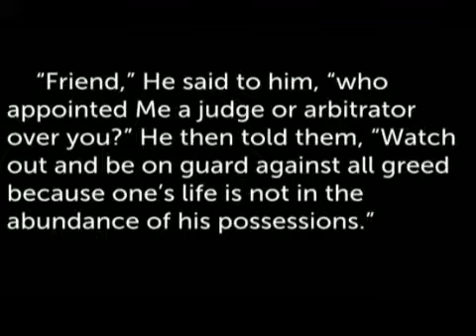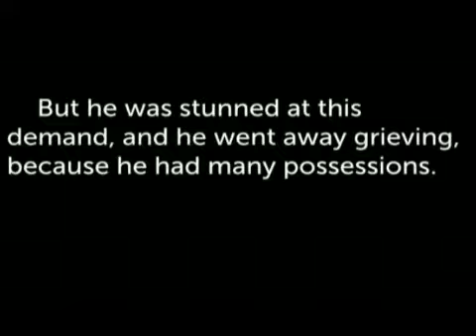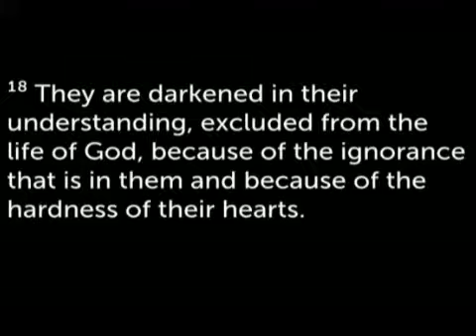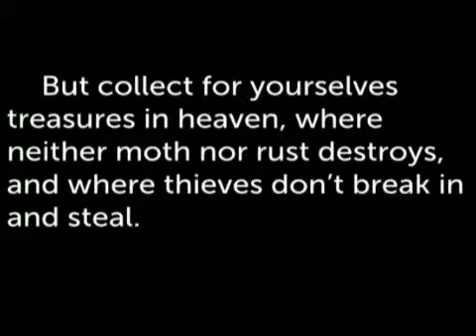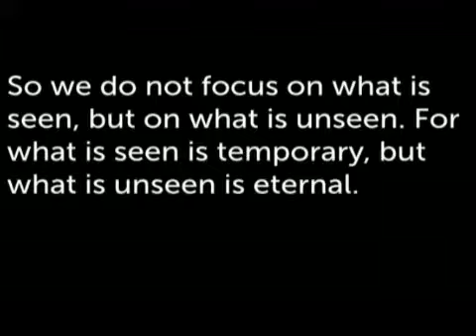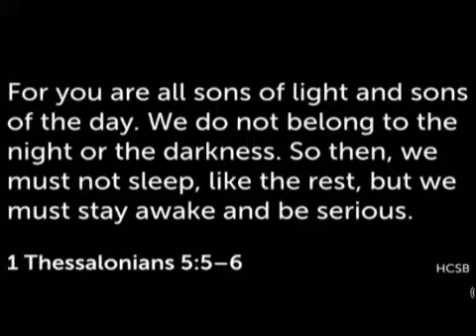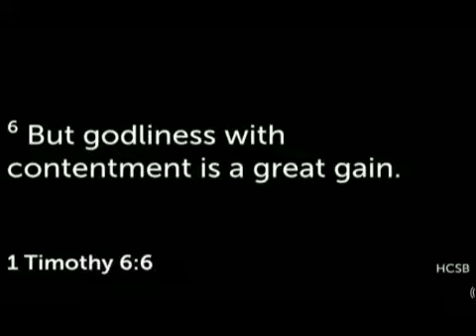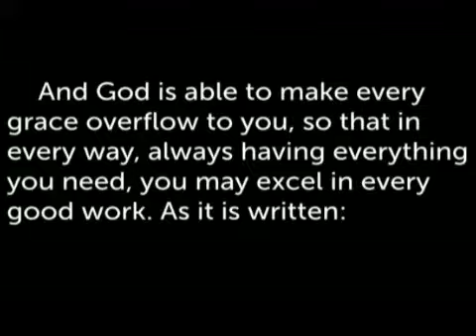Center Christian Church - 10/1/17 Sunday pm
Mike Jones preaching